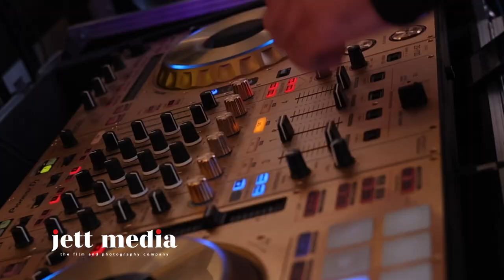Mohkam 1st Birthday @ Opal Suite - Jett Media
Cinematic Filmed by: Jett Media Ltd
Directed/Produced by: Jett Jagpal
250 Soho Road
Birmingham
B21 9LR

Contact Via:
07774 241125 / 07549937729